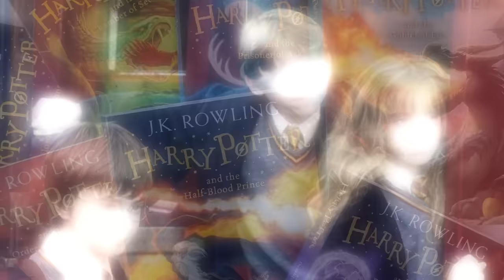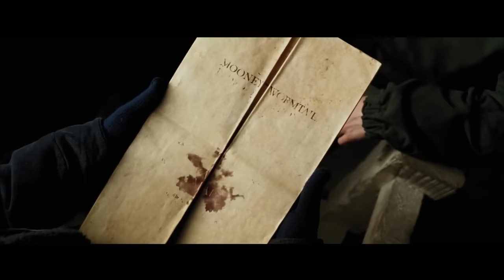7 míst v Bradavicích které z filmů neznáte